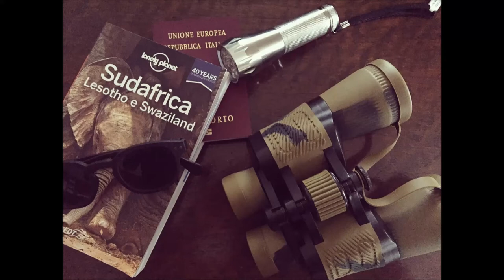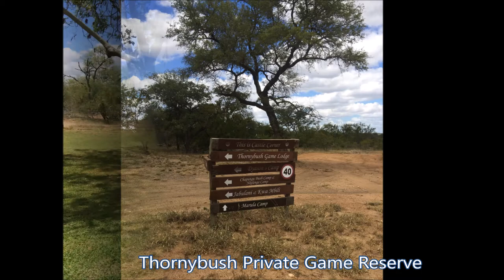VIAGGIO SUDAFRICA NATIONAL KRUGER PARK FEBBRAIO 2018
Sudafrica febbraio 2018
NATIONAL KRUGER PARK